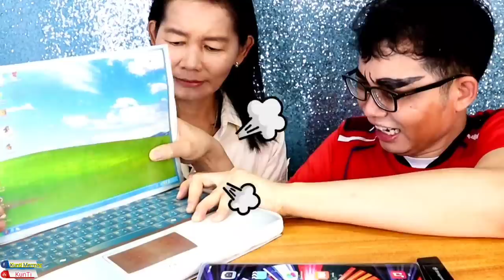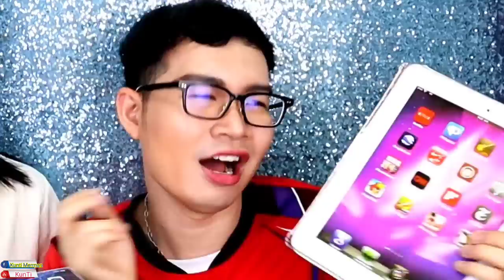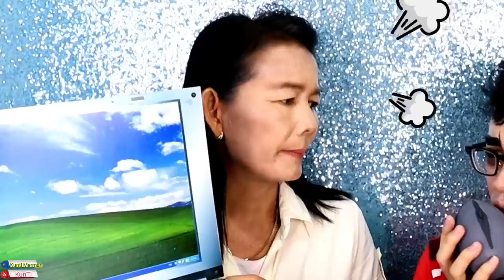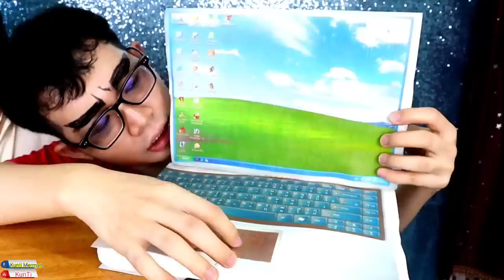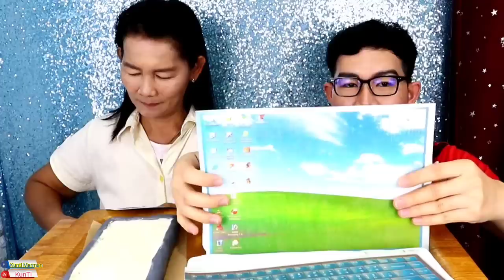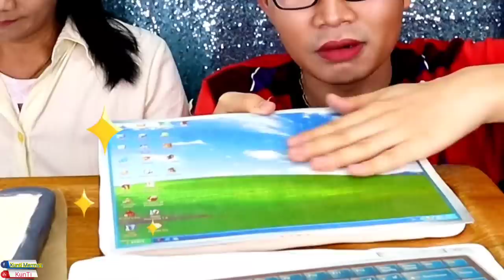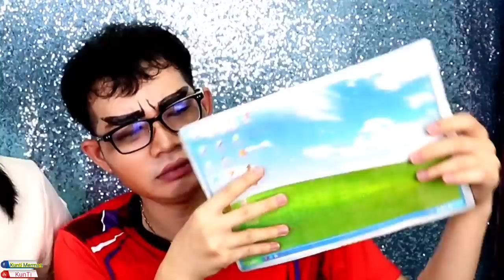โน๊ตบุ๊คกินได้ แกล้งแม่ กินคีย์บอร์ด เมาท์ แผ่นCD Mukbang Edible Notebook Keyboard:ขันติ